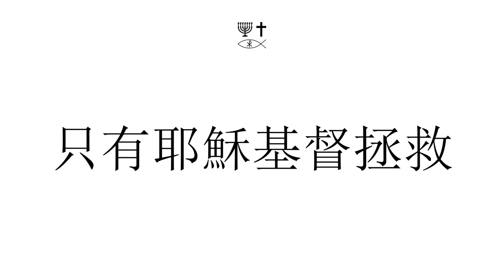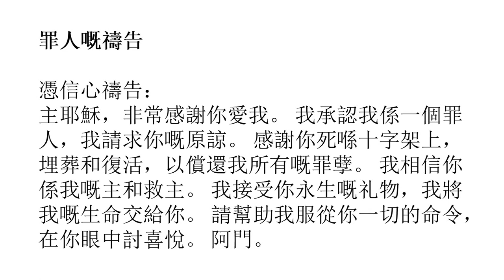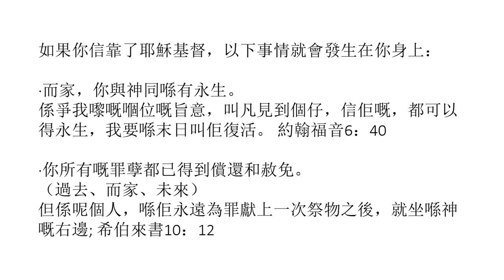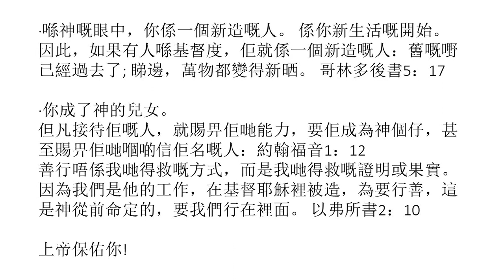Cantonese Traditional (粵語) - A Memorial to Mary of Bethany - Soul Winning Gospel Presentation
我實實在在地告訴你們，無論這福音傳遍全世界，她所做的都要被傳講，以紀念她。 馬可福音14：3-9